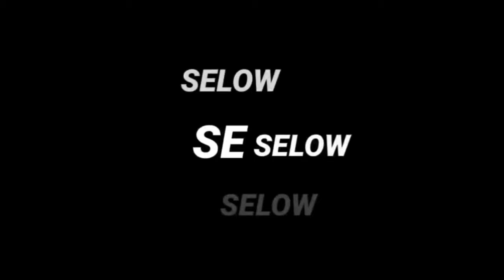short video no.2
ruby got sandwich